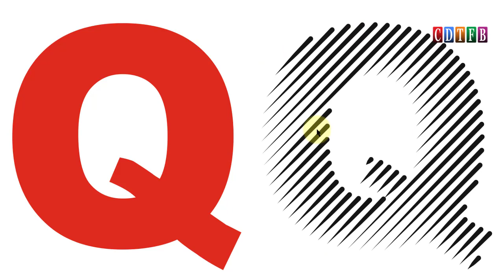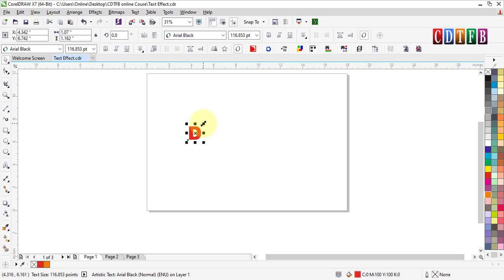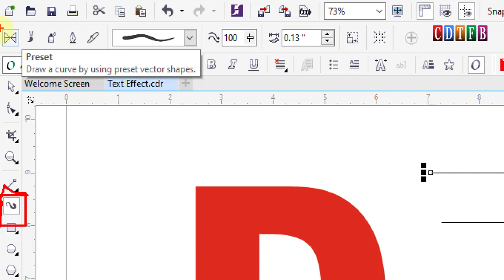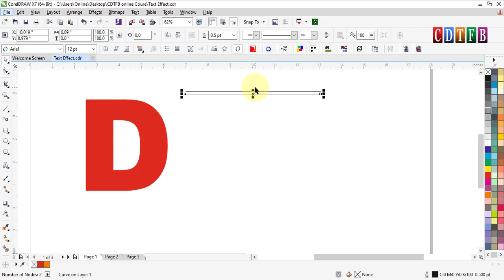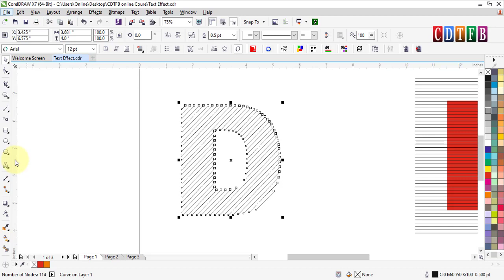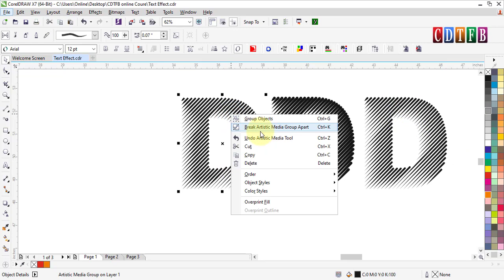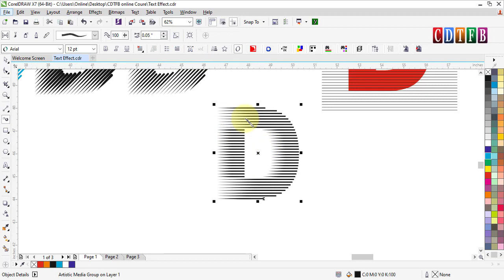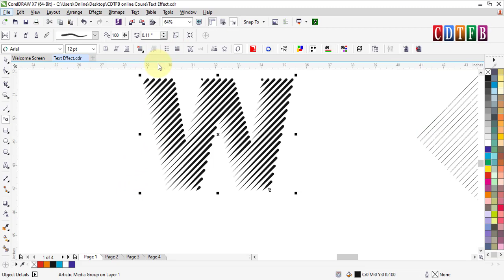how to create best effect for vector